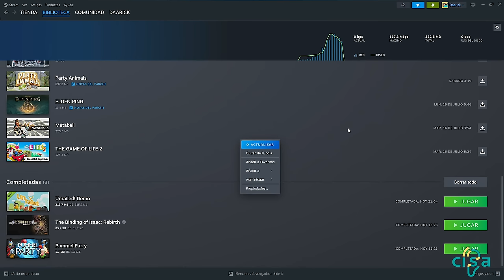🛏️ Daarick juega BEDWARS con ANTHONYCRAFT y LEÓN